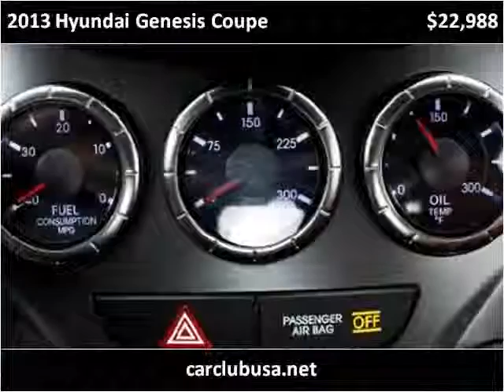2013 Hyundai Genesis Coupe Used Cars Miami Gardens FL